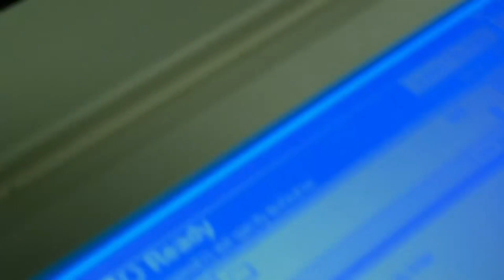Chuck McGill Joins a Band | Better Call Saul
Bravo vince 😫

I don't know how I became a breaking bad/better call Saul channel but I'm not complaining